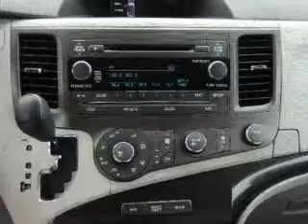2011 Toyota Sienna - Suitland MD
Phone:
Year: 2011
Make: Toyota
Model: Sienna
Trim: LE
Engine: 3.5 liter 6 cylinder 24 valve
Transmission: 6-Speed Automatic
Color: Silver Sky Metallic
Mileage: 33805
Address:
5000 Auth Road
Suitland, MD 20746